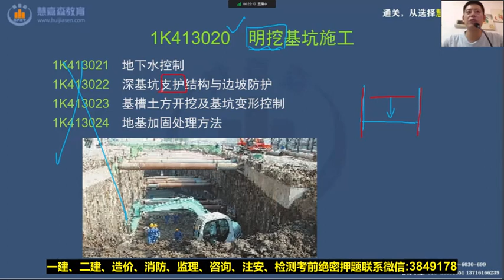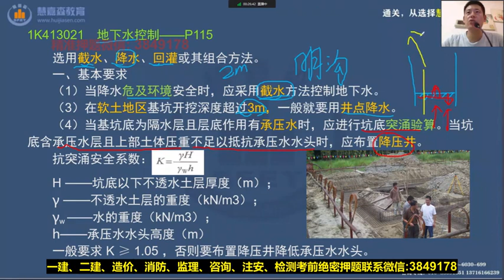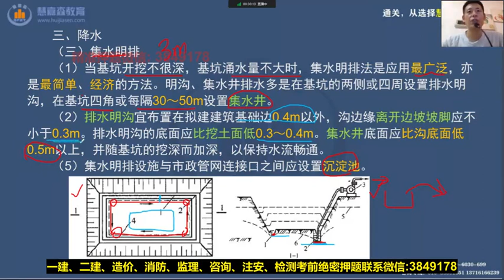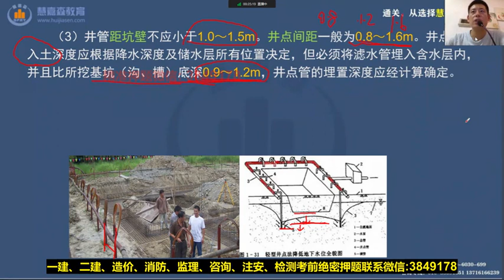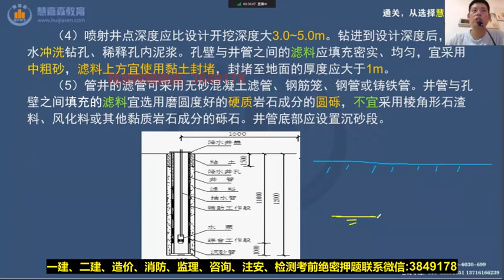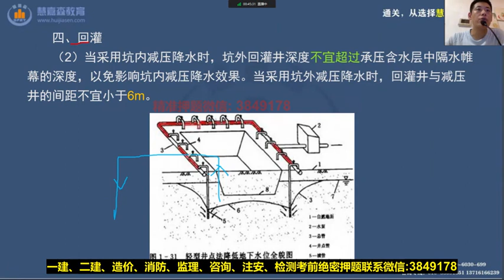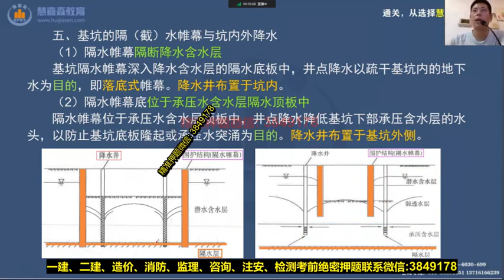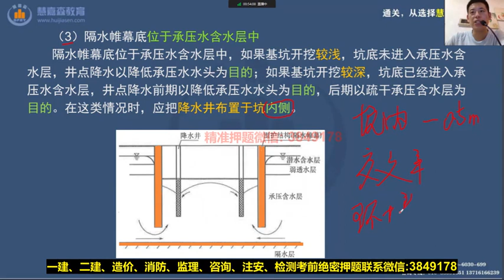2022 一级建造师 市政 秦臻伟慧嘉森 新教材面授精讲班16 16、1K413000城市轨道交通工程2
2022 一级建造师 市政 秦臻伟慧嘉森  新教材面授精讲班